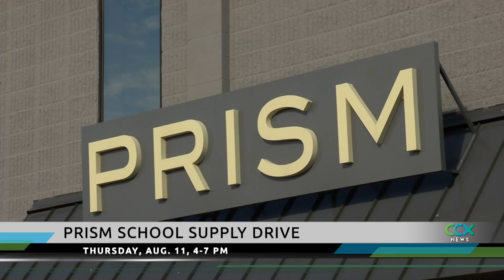Golden Valley Nonprofit PRISM Seeks School Supplies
At PRISM in Golden Valley, about 400 kids are registered for its annual supply drive. But PRISM officials say it does not have enough backpacks and school supplies to meet that need. The nonprofit is hosting an emergency school supply drive at its Zane Avenue location on Thursday from 4 to 7 p.m. to help fill the gap.